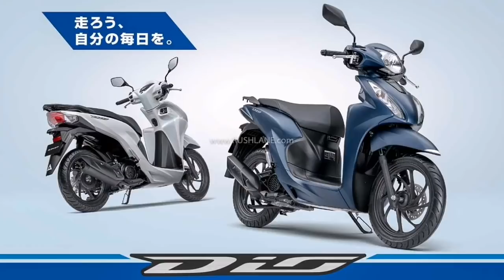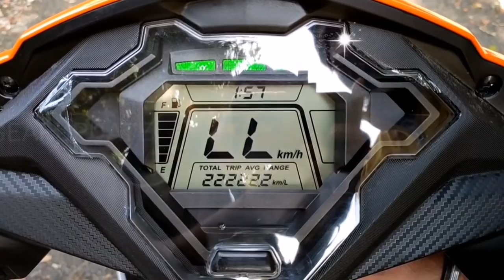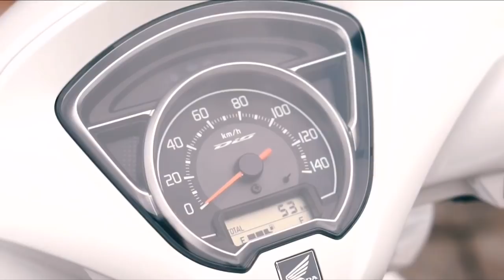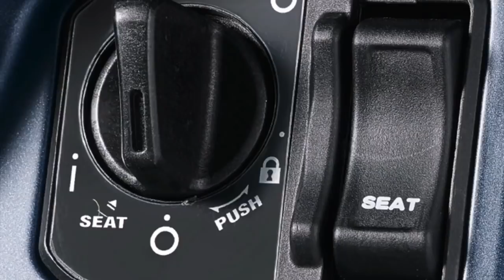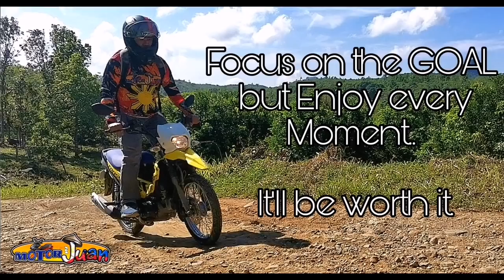2 New Honda Dio 2021! Magkaibang Versions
May mga bagong Honda Dio, magka ibang version pa! Darating kaya sa Pinas?

Messenger:  Motor ni Juan